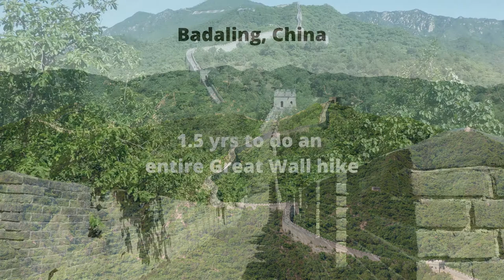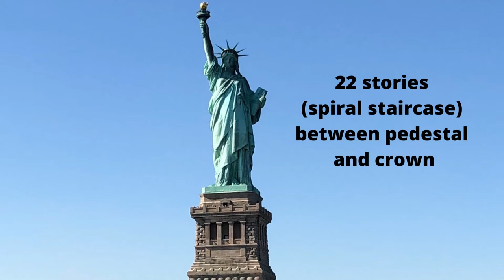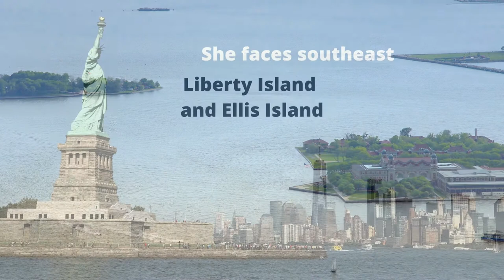5 Jaw-Dropping Man-Made Wonders Of The World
5 Jaw-Dropping Man-Made Wonders Of The World

0:00 Eiffel Tower - Paris, France
01:36 Golden Gate Bridge - San Francisco, CA
03:12 Great Wall of China
04:48 Statue of Liberty, New York
06:24 Sydney Opera House - Sydney, Australia (they drive on the left side of the road)

Author: Guilhem Vellut
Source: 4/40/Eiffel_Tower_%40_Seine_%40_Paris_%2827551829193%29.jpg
Author: Raph_PH
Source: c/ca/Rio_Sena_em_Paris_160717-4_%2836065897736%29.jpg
Author: Fred Romero
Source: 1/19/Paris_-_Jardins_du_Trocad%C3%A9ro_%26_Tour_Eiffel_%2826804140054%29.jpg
Author: xiquinhosilva
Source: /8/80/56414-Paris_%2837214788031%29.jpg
Author: Flightlog
Source: 3/37/Ile_aux_Cygnes_from_the_Eiffel_Tower_1%2C_Paris_23_August_2013.jpg
Author: Doc Searls
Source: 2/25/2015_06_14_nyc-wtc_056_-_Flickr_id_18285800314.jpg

Author: Joe Ross
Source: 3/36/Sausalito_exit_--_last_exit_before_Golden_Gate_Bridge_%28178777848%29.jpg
Author: Laika ac
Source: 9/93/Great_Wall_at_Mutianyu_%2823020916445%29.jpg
Author: Jason Tong
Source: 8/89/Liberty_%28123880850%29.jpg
Author: Jean-Marc Astesana
Source: 9/92/Circular_Quay%2C_Sydney_as_seen_from_the_Sydney_Harbour_Bridge_with_the_Queen_Mary_2_docked.jpg
Author: Maximilian Dörrbecker
Source: 9/9d/Map_of_the_Great_Wall_of_China.jpg

Author: Andrea Bianchi
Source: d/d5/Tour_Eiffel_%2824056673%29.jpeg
Author: Tim Adams
Source: e/ea/Golden_Gate_Bridge_from_Slacker_Ridge_in_Marin_Headlands.png
Author: Kassi sunz
Source: 7/74/Great_Wall_North_Est_Pekin-Sidahmed_-_panoramio.jpg

Author: Gunasekar
Source: a/ad/Top_shot_from_eiffel.JPG
Author: Yair Haklai
Source: 7/7c/Golden_Gate_Bridge-San_Francisco.jpg
Author: King of Hearts
Source: 8/83/Golden_Gate_Bridge_San_Francisco_September_2012_001.jpg
Author: Akhtargorshani
Source: 7/72/Great_wall_of_china.jpg
Author: World3000
Source: 5/56/China%2C_Great_Wall.JPG
Author: Cephoto
Source: 7/7b/Badaling_China_Great-Wall-of-China-07.jpg
Author: Daniel Case
Source: 6/63/View_northwest_from_Great_Wall_of_China_at_Badaling.jpg
Author: Basil D Soufi
Source: 3/34/Statue_of_Liberty_from_Helicopter.jpg
Author: Saberwyn
Source: 3/3d/RAN-IFR_2013_D3_221.JPG
Author: Hpeterswald
Source: a/ae/Sydney_Opera_House_at_Sunset.jpg
Author: Francesco Bandarin
Source: 8/8b/Sydney_Opera_House-108698.jpg

Author: Daniel Schwen
Source: 4/4b/Golden_Gate_Bridge_from_Baker_Beach_1.jpg
Author: Fsendek1904
Source: d/d6/The_Golden_Gate_Bridge%2C_San_Francisco.jpg
Author: Michael Hanselmann
Source: 7/79/Golden_Gate_Bridge_from_above.jpg
Author: Nsxbln
Source: d/da/Hushan_Great_Wall.jpg
Author: Ireicher2
Source: e/ed/Great_Wall_of_China_2013.jpg
Author: Bjoertvedt
Source: e/e4/Great_Wall_of_China_at_Juyongguan_IMG_6138.jpg
Source: f/fe/Great_Wall_of_China_at_Juyongguan_IMG_6040.jpg
Author: PQ77wd
Source: 2/26/Small_Main_Square_for_Great_Wall_in_BADALING.jpg
Author: Sharlene Caldwell
Source: 3/3c/Up_close_lady_liberty.jpg
Author: Rudolphous
Source: 5/5c/New_York_2016-05_30.jpg
Author: Jessica Chen
Source: b/b1/The_Statue_of_Liberty%2C_New_York_City.jpg
Author: FrancoArt
Source: 3/31/Statue_of_Liberty_Attraction.jpg
Author: Doctrsquirt
Source: 9/95/Statue_of_Liberty%2C_new_York_hArbor%2C_NY.jpg
Author: Laffingrl
Source: 9/94/Liberty_reflecting_on_the_water.jpg
Author: Don Ramey Logan
Source: e/e9/Liberty_Island_photo_D_Ramey_Logan.jpg
Author: Jose Fereira V
Source: e/e2/Statue_of_Liberty_SEP2019.jpg
Author: David.Clay.Photography
Source: 7/75/Aerial_photograph_of_New_York_Harbor-Statue_of_Liberty-Ellis_Island-Manhattan.jpg
Author: Superchilum
Source: b/b1/Teatro_dell%27opera_di_Sydney_%28Sydney_Opera_House%29_08.JPG
Author: MorePix
Source: 6/63/Studio_Theatre_Interior.JPG
Source: 7/73/Joan_Sutherland_Theatre_Interior.JPG
Source: d/db/Concert_Hall_Interior.JPG
Author: Sophistoche
Source: c/cd/Sydney_Opera_House_Concert_Hall_Grand_Organ_console_upper_01.jpg
Author: Anne Dirkse
Source: f/fa/Sydney_Opera_House_in_Summer.jpg
Author: Bahnfrend
Source: 2/21/Vivid_Sydney_2018_%2812%29.jpg
Author: Dietmar Rabich
Source: f/f3/Sydney_%28AU%29%2C_Opera_House_--_2019_--_2896.jpg
Author: Jahzzar
Jahzzar/Tumbling_Dishes_Like_Old-Mans_Wishes/Step_On/
Jahzzar/Come/leith_walk/